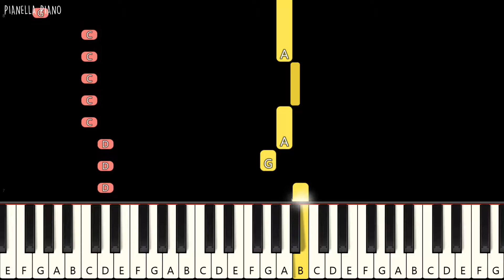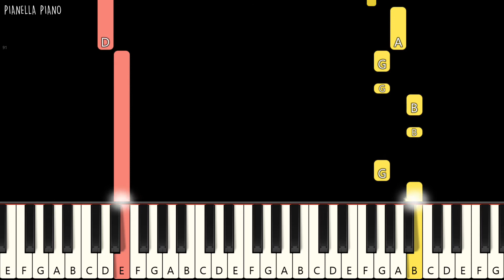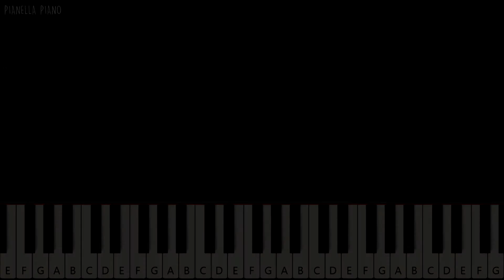Camila Cabello - Shameless | Piano Tutorial (SLOW EASY) by Pianella Piano